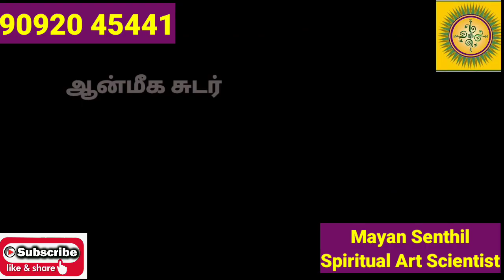விரும்பியது கிடைக்க வேண்டியது நடக்க இந்த வேரை 30 நிமிடம் இப்படி வையுங்கள் | Mayan Senthil Latest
விரும்பியது கிடைக்க வேண்டியது நடக்க இந்த வேரை 30 நிமிடம் இப்படி வையுங்கள் | Mayan Senthil Latest | Ninaithathu Nadakka Pariharam In Tamil

இந்தப் பதிவில் மாயன் செந்தில் அவர்கள் சித்தர்களால் அருளப்பட்ட நாம் நீண்ட நாட்களாக ஆசைப்பட்ட விஷயம் நடக்க அல்லது வேண்டியது கிடைக்க நம் நேர்மறையான எண்ணங்கள் நிறைவேற எளிதாக கிடைக்கக்கூடிய குப்பைமேனி செடியை வைத்து செய்யக்கூடிய வேர் பரிகார முறை பற்றி விளக்குகிறார்.

Kuppaineni Pariharam In Tamil explained by Dr. Mayan Senthil kumar.

Mayan Senthilkumar cures diseases  and karma cleansing using Maayan Healing techniques and mayan treatment.

Also in Lifetuner tamil there are many products like Geo Dhara and other ancient vastu products -  protect our house and Chakras from negative energies.